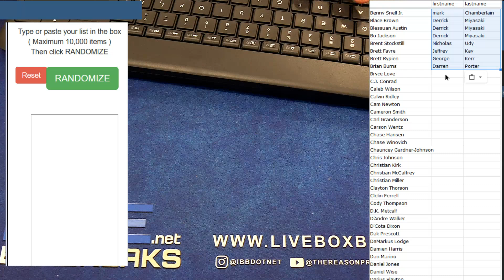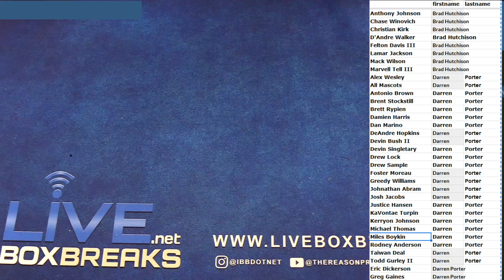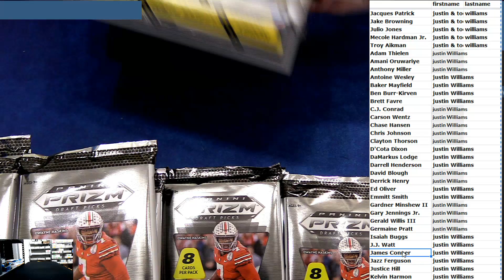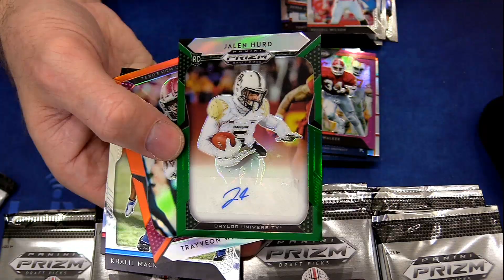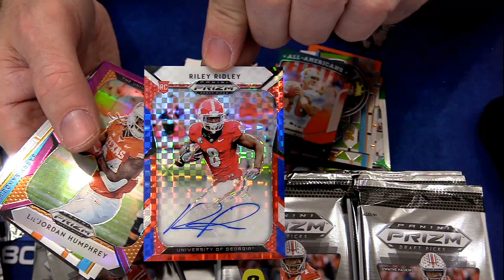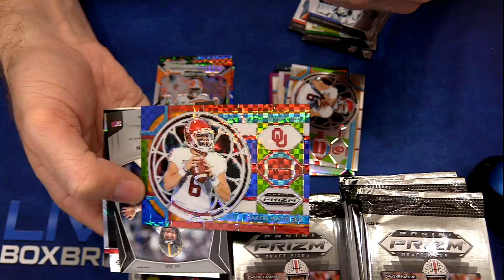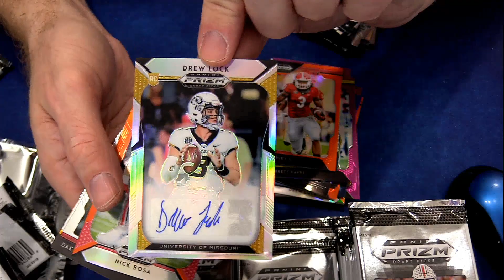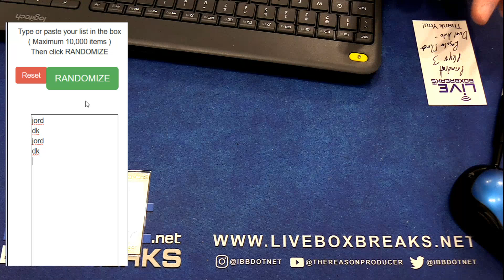2019 Prizm Draft Player Case All In Site #3 LBB